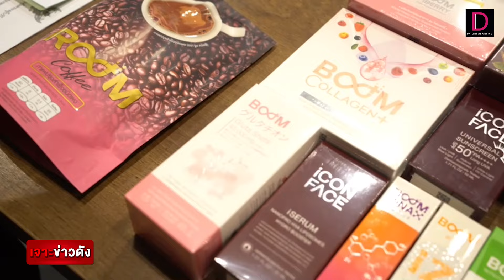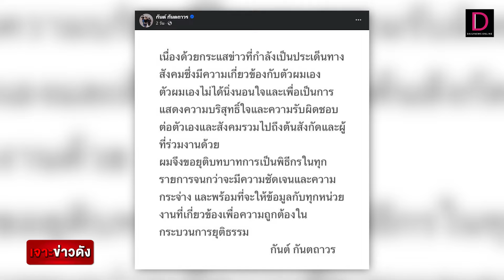ตื่นจากฝัน THE ICON คนดังลอกคราบ "บอส" เหลือแค่ "พรีเซ็นเตอร์" | เจาะข่าวดัง เดลินิวส์ 13/10/67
“ขยันผิดที่ 10 ปีก็ไม่รวย” คำคมเสียดสี แต่กลับสร้างแรงบันดาลใจ เส้นทางฝันใหม่ของใครหลายคนโดยเฉพาะสมาชิกที่ร่วมธุรกิจกับ “บอสพอล” วรัตน์พล วรัทย์วรกุล แห่ง The Icon Group เข้าข่ายแชร์ลูกโซ่หรือไม่ และใครต้องรับผิดชอบ ยังเป็นเรื่องที่อยู่ในกระบวนการ แต่ ณ วันนี้สิ่งที่ชัดเจนคือ บรรดาบอสคนดัง ที่สมาชิกเชื่อใจและเรียกขาน พยักหน้ารับเป็นเพียงงานพรีเซ็นเตอร์ ไร้อำนาจ ไม่เป็นอย่างภาพที่นำเสนอ